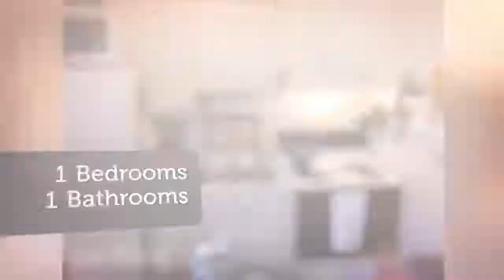House to rent in Boston, $570 / monthly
1 Bedrooms
1 Bathrooms

Boston, Massachusetts